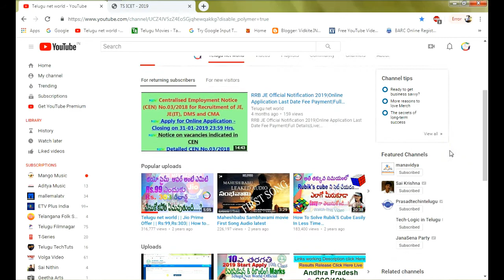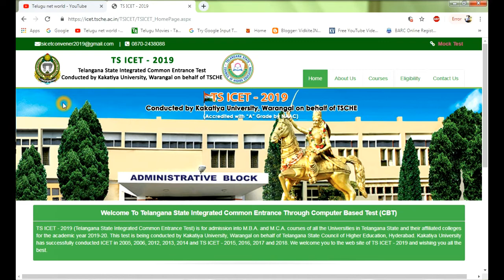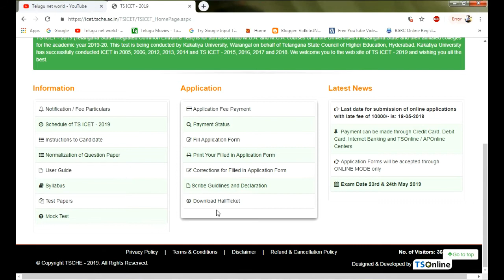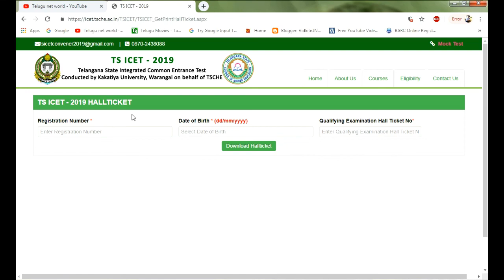TS ICET 2019 Hall tickets Released Download Official|How To Download Click Here|Live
Jio GigaFiber to Come With Free Full HD TV For Jio Forever Plan Users,Says Mukesh Ambani Everything Now Live ~ TeluguNetWorld.CoM